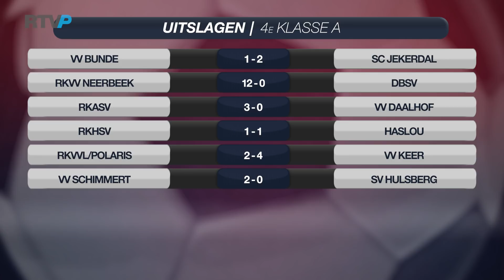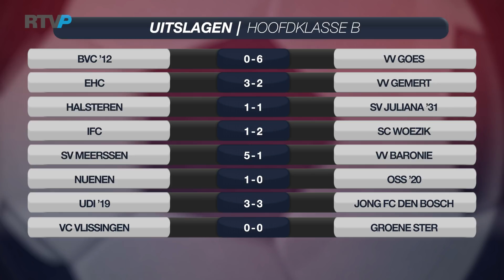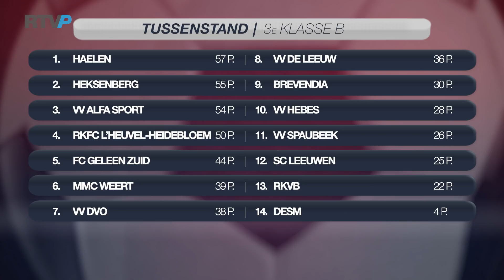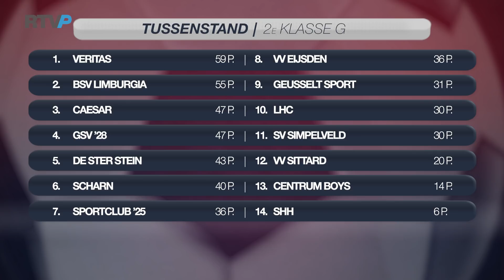Inkoppers - Nabeschouwing 29 mei 2018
Deze week te gast: René Smeets van VV Schaesberg

//RADIO//
89.2FM - 87.5 KABEL - Ziggo 915 - RTVP.nl/live